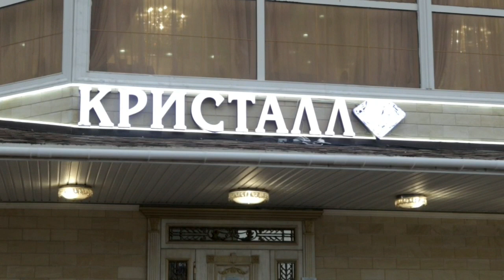Вочиб Собиров дар Москва!